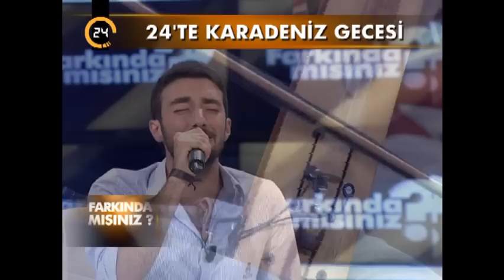Koliva - Yureğum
Koliva - Yüksek Dağlara Doğru - Kalan Müzik 2014